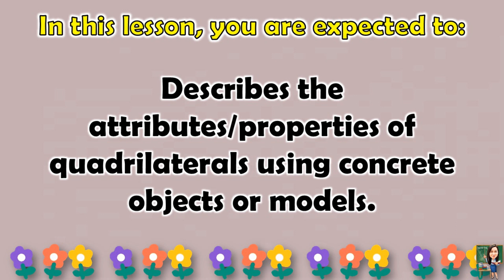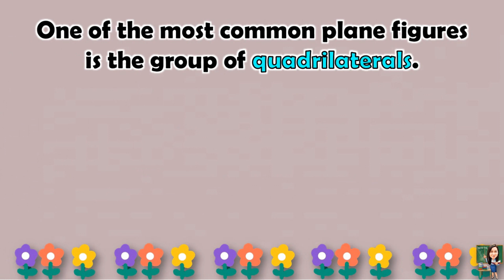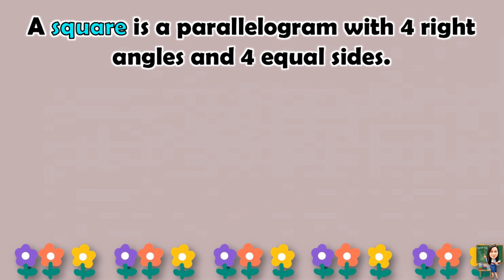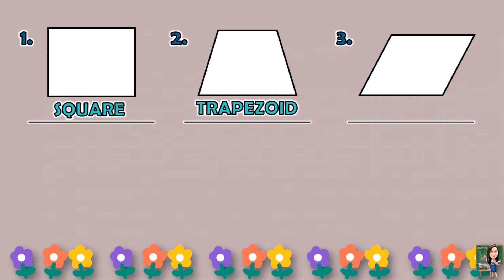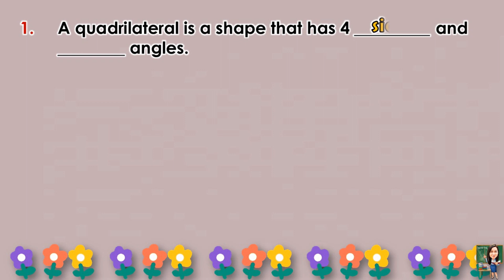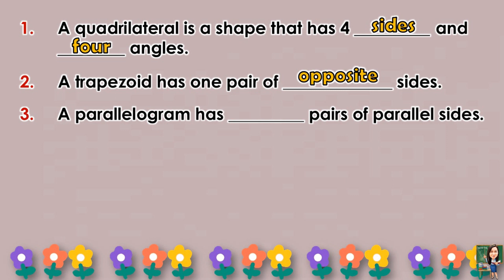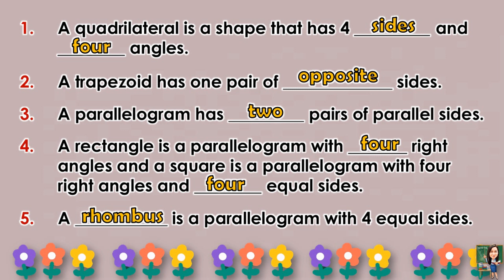MATH 4 || QUARTER 3 WEEK 2 LESSON 3 | IDENTIFYING AND DESCRIBING DIFFERENT QUADRILATERALS | MELC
MATH 4 || QUARTER 3 WEEK 2 LESSON 3 | IDENTIFYING AND DESCRIBING DIFFERENT QUADRILATERALS | MELC-BASED